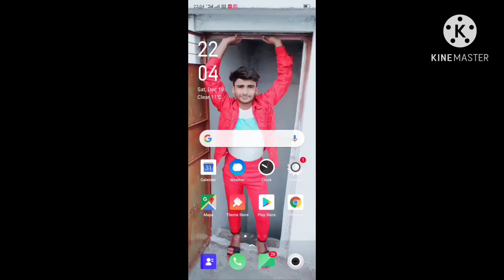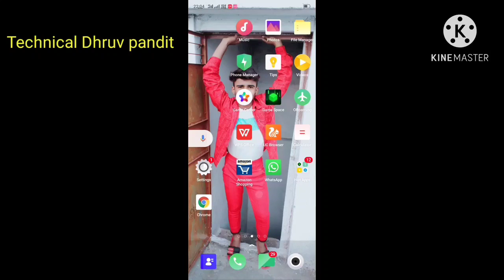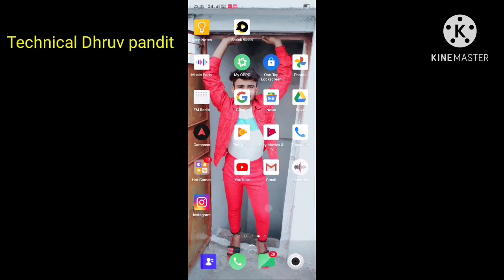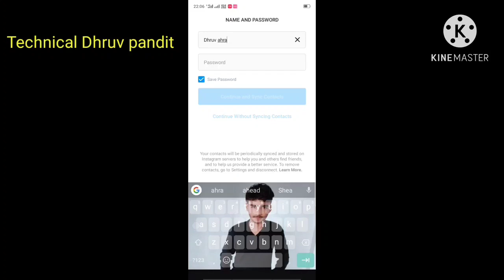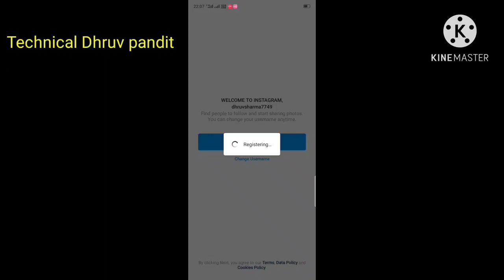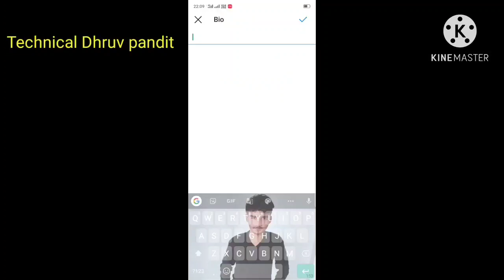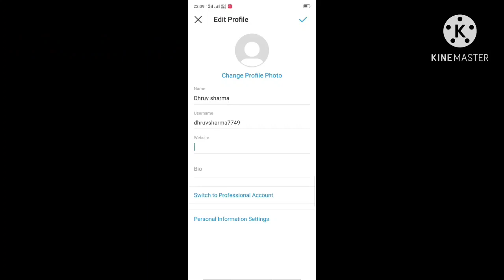How tØ Create Instagram Account Own Mobile Phone 2021 | मोबाइल फ़ोन से इंस्टाग्राम अकाउंट कैसे बनाये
हैलो मित्रों,

                             🙏🙏🙏🙏🙏🙏    HELLO Friend,S ,🙏🙏🙏🙏🙏🙏

DØst,Ø Ais Vedio Mai Hamm Sikhegai Ke Instagram Account Kesai Banatai Hai Apne Mobile Phone Se Simple Way Me | HOW TØ CREATE INSTAGRAM ACCOUNT IN 👇 Simple Way | bAhut aiSÃåñ Tarikai Se Sikkhee DØstØ Social Media Account instagram Account Kesai Banatai Hai |
How tØ Create Instagram Account aiSÃåñ Tarikai Se Sikkhee DØstØ | HOW TØ CREATE INSTAGRAM ACCOUNT IN SIMPLE WAYS | Instagram ki I'd Banayai Bahut Aaasan Tarikai Se |